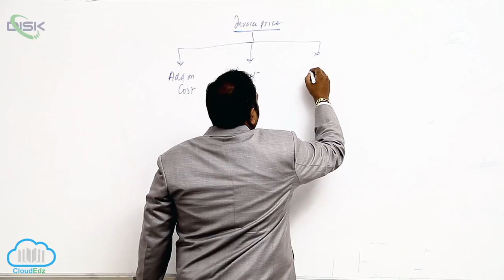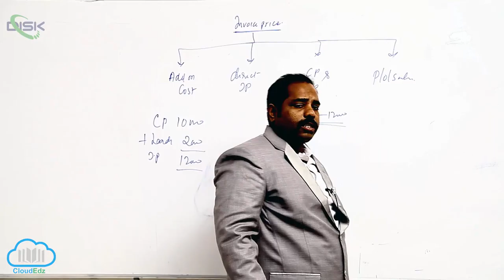Meaning and Need for Consignment || Entries on IP || Disk Telangana